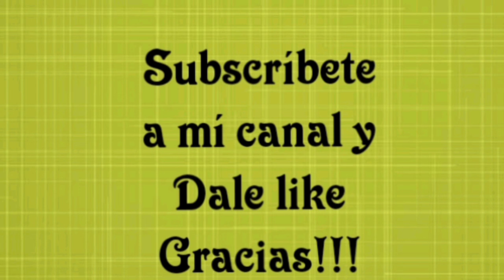RETO 💪 600 ABDOMINALES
Abdominales Medios , oblicuos y bajos 17 Minutos💪😄